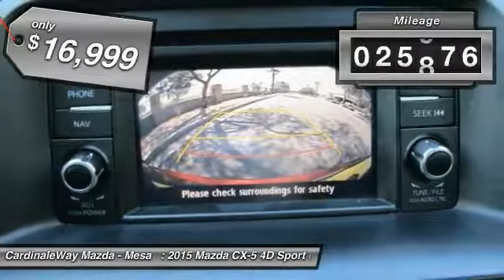2015 Mazda CX-5 Mesa AZ MH1580A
6343 E. Test Drive

Bluetooth. Air Conditioning, Blind Spot Sensor, Brake assist, CD player, Exterior Parking Camera Rear, Panic alarm, and Power driver seat. This 2015 Mazda CX-5 is for Mazda fans looking high and low for the peace of mind that comes with a Cardinale Way Mazda maintained SUV. Mazda Certified Pre-Owned means you not only get the reassurance of a 12mo/12,000 mile Limited Warranty, and up to a 7-Year/100,000 mile Limited Powertrain Warranty, but also a 160-point inspection/reconditioning, 24/7 roadside assistance, and a vehicle history report. It s just plain reliable and will take you where you need to go every time...all you have to do is steer! Stop by CardinaleWay Mazda Mesa today! Vehicle price and availability are subject to change without notice.